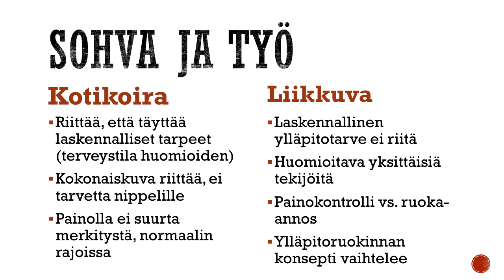Liikkuvan koiran ruokinta: Sohva ja työ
Liikkuvan koiran ruokinta on ruokinnan ja ravitsemuksen perusluento kaikille aktiivisten koirien omistajille. Osa 2 selittää oleelliset erot koti- ja harrastuskoiran välillä.